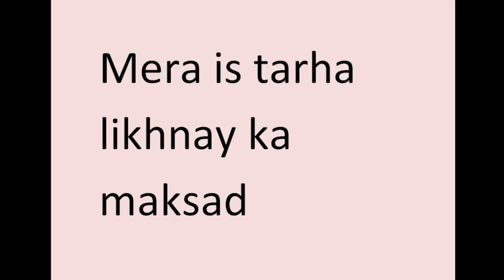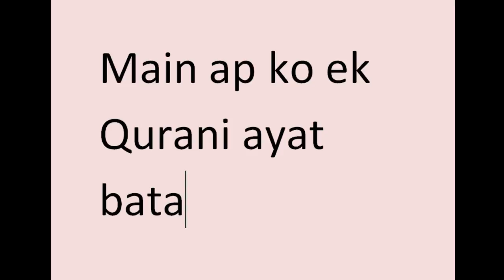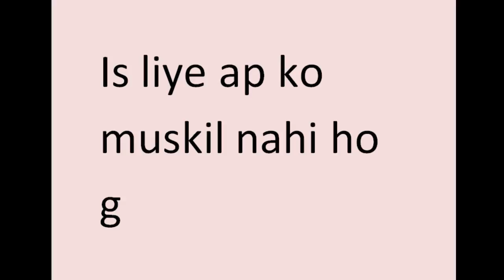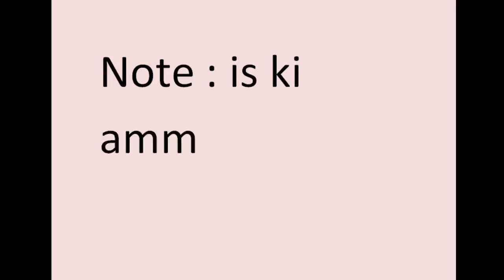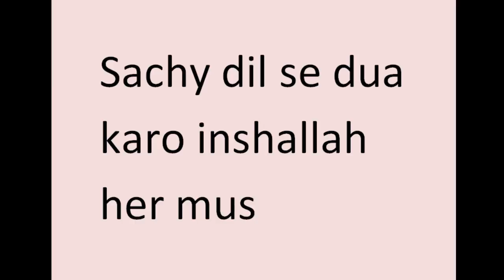WAZIFA || Her preshani ka hal in hindi || urdu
Ayat Ul karsi ki paidi
wazifa for ameer,
wazifa for success.
wazifa, wazaif, islamic wazifa,
wazaif for success, allah,
wazifa for hajat, Wazaif Qurani,
wazifa for job, wazifa for baby boy,
wazifa for marriage,
wazifa for happiness,
Qurani wazaif, Rohani Wazaif,
Wazifa Ya Allah, Wazifa Ya Rahman,
Wazifa Ya Rahim, Wazifa Ya Malik,
Qurani Wazaif in Urdu, amal-e-qurani,
nabvi amal, Qurani wazifa in urdu,
Wazifa for success, Wazifa Surah Fatiha,
wazifa to get husband love, ayatul kursi ,
Wazifa Parho Jaye Namaz Se Utho Or Hajat Pori, Wazifa for Hajat, Azmoda Wazifa, wazifa for hajat in urdu, wazaif in urdu, powerful wazifa for hajat, wazifa hajat k liye, Jald Shadi Kay Liye Azmoda Wazifa, wazaif, strongest wazifa for hajat, islamic dua hajat, wazifa for beauty, wazifa for job, wazifa for love, wazifa for beauty of body, wazifa for money, 45 Din Main New Baal Ana Shoro, Mushkilat Kay Pahar Khatam, Bandish ka Istkhara, Allah Nay Itna Diya Kay Ghar Main, islam
Dua for Success | Wazifa for Success Kamyabi k lye wazifa
Nazar se bachny k wazaifa

Wazaifa for Problem
In this video channel. you will watch health tips and beauty tips about daily life as well as Dolat mand Ameer Honey ka wazifa and more wazaif for jobs, success, money, problem.
In this channel you will watch all the health care in urdu hindi language. You can also
channel for video about health care in Urdu Hindi languge.

In this channel you will watch all the health care in urdu hindi language. You can also Islamic video about health in urdu hindi.
Wazifa for Hajat | Hajat Pori in Oneday wazifa wazaif in urdu Hindi

Wazifa for problems in Urdu Hindi
In this video you will learn about beauty.
Wazifa for problems. Mean Problems Wazaif.
Qurani wazifa for Problems
Cheak blog For more wazifas
Ager ap k dil ma dunai ka koi dukh ho us say nijat k liye wazifa
Ager Ap k Oper Chori ka ilzam ho to us say nijat hasil karny ka wzifa